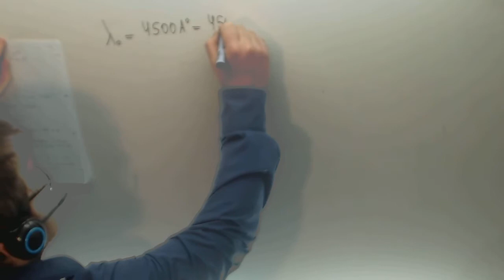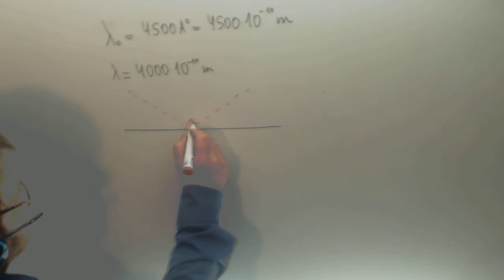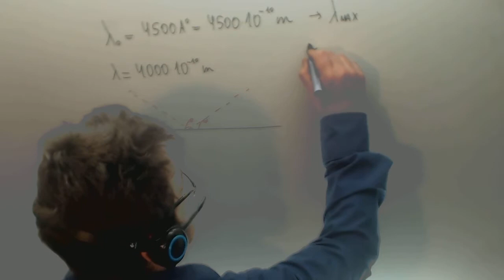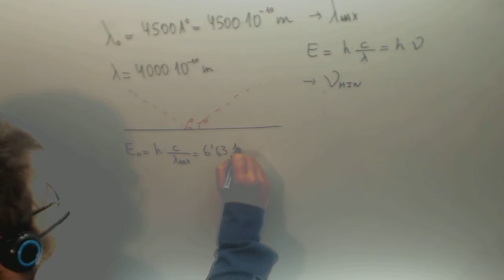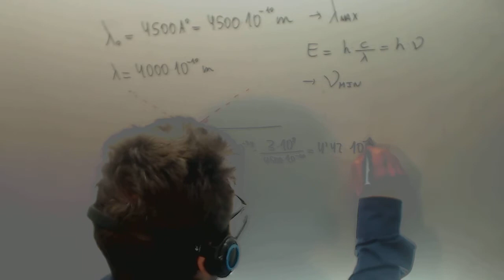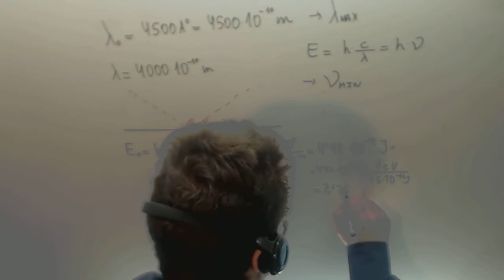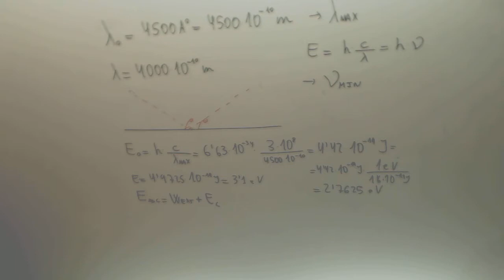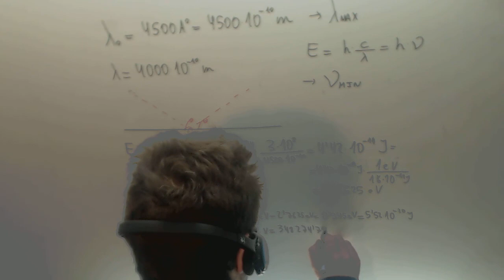Efecto fotoelectrico Fisica y quimica 1º Bachillerato Academia Usero Estepona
Efecto fotoelectrico Fisica y quimica 1º Bachillerato